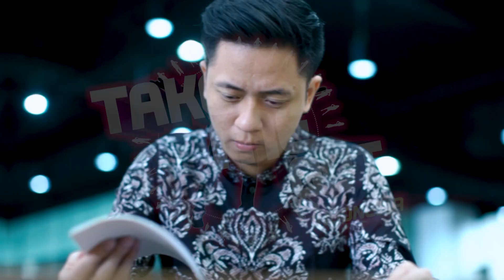Untuk mendapatkanmu, Adnre membutuhkan kemampuan khusus! - Take Me Out Indonesia 2019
Saksikan Take Me Out Indonesia hanya di GTV!